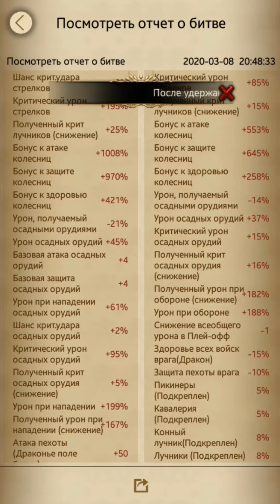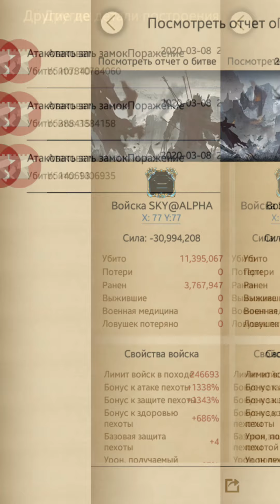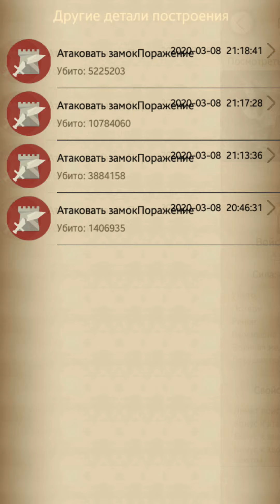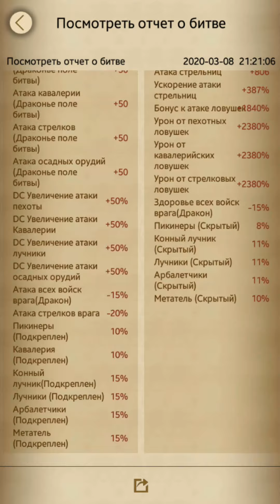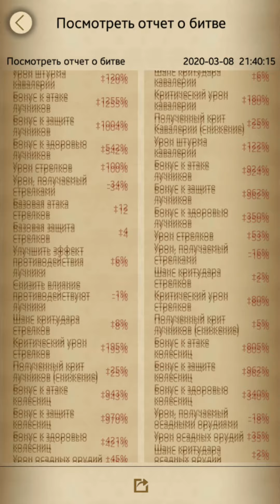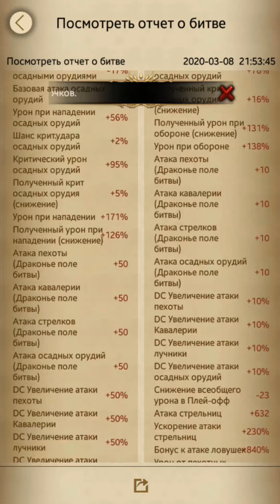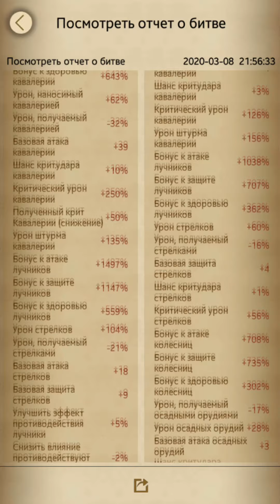Clash of Kings: ЭПИЧНАЯ БИТВА! ДРАКОНЬЕ ПОЛЕ БИТВЫ 190 VS. 520! ПЛЭЙ ОФФ!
Драконье поле битвы Clash of Kings 7 сезон! Эпичное сражение королевство 190 против королевства 520! Очередной обзор драконьего поля! 1й раунд плэй офф выдался жарким! Смотрим видео, оцениваем, пишем комментарии!

ММО-игра Clash of Kings – захватывающая военная RPG-стратегия в реальном времени. Участвуйте в битвах за господство в империи, захватывайте целые королевства, наращивайте боевую мощь с помощью драконов, развязывайте войны с армиями друзей и игроков со всего мира и побеждайте! В игру добавлено три новых цивилизации и новая характеристика - популярность, а значит, борьба за господство над всеми королевствами CoK стала еще интереснее.

Скачайте Clash of Kings, бейтесь с врагами за лидерство по очкам популярности и победите в ролевых играх-сражениях за господство над королевством!